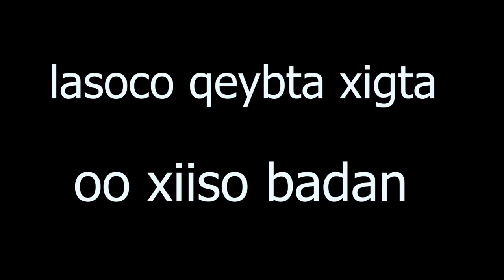WAA LAQAWAA WEYNA QARABATAA}} {{ PART}} {{10}} BY YUU OFFICAIL}}